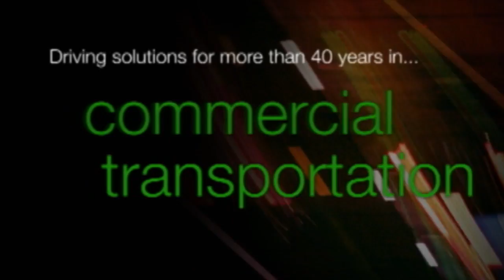The Aerodynamic Secret Behind Nissan's DeltaWing - Autoline Daily 1045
Peter Welch was just named the new president for the National Auto Dealers Association, and he's got the resume to back up that decision. Automakers keep teasing us with sneak peeks of what they will unveil at next week's Detroit auto show, but Nissan is taking a different approach by showing off its new global display stand. Chevy has a bunch of new products to roll out for 2013, and coming with them is a new ad slogan. All that and more, plus host John McElroy talks with Ben Bowlby, the creator and designer of the DeltaWing race car.